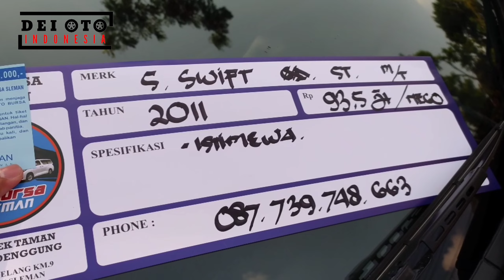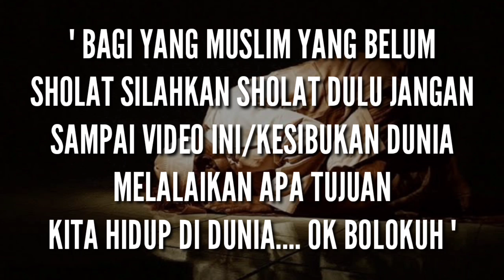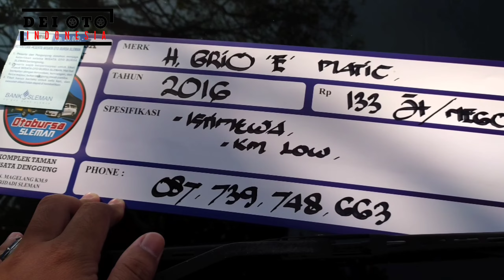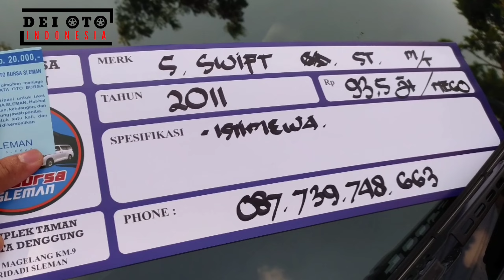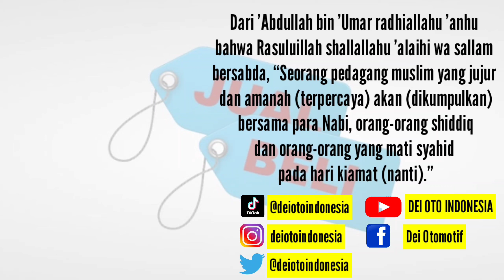FULL STOK MOBIL BEKAS MURAH DI BAWAH 100 JT AN | Bursa Mobil Tvri Jogja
" ESP   203            " 29      APRIL  2022